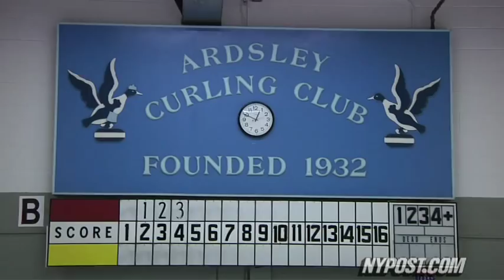Just Try Olympic Curling - New York Post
Get the history and rules of Curling, a 500 year old Scottish sport that is now an Olympic competition.